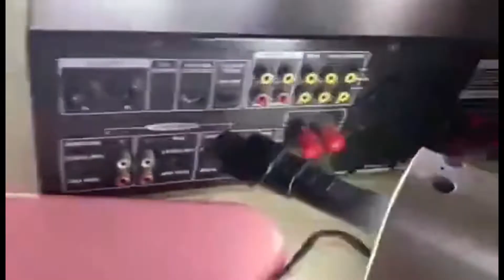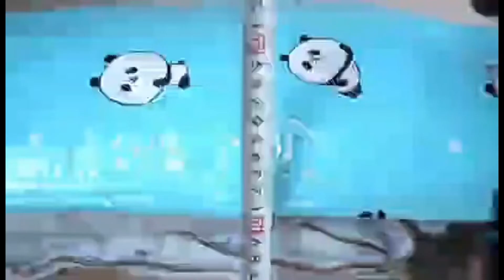COMPACT VACUUM CLEANER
NEW NORMAL TECHNOLOGY

A compact vacuum cleaner, cleans car seats and tight spots.
1. A blower and a vacuum cleaner at the same time. 2.35 mins of battery life with one charge. 3LED helps you to clean in dark places.
Summary
1.  A handy cleaner with a strong vacuum function, as well as an Air Blower option that will blow dust and debris when cleaning. One charge can last up to 35 minutes of continuous use.

2. The Metallic, Compact, and lightweight design make it easy to carry and convenient to use in your car or at the office.

3.  You can also use it as an air pump for an air mattress or a pool float, a vacuum sealer when storing clothes and as an LED light when you need it!

facebook acount: jeff ian remulla
intagram: ian remulla